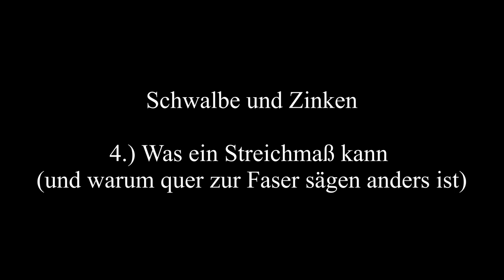4.) Was ein Streichmaß kann (und warum sägen quer zur Faser anders ist)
Hier werden drei Streichmaße vorgestellt, ein Deutsches, ein Englisches und ein Japanisches. Und wie man damit arbeitet.